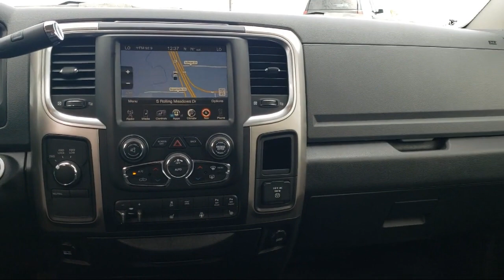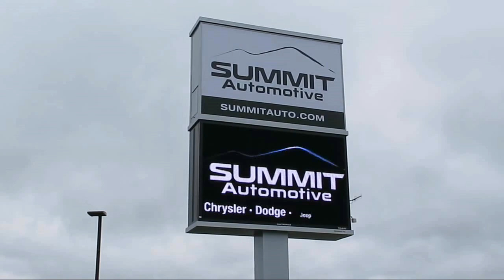2017 Ram RAM 2500 Big Horn Used. walk around for sale in Fond Du Lac, Wisconsin,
2017 Ram RAM 2500 Big Horn Stock Number: 10920 Vin:3C6UR5MJ1HG619745

Summit Automotive
815 S Rolling Meadows Dr